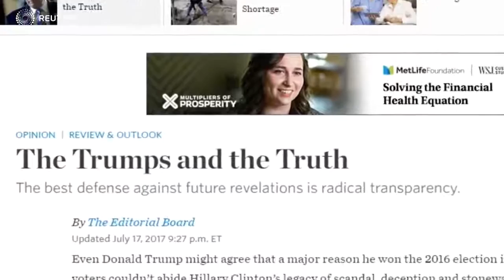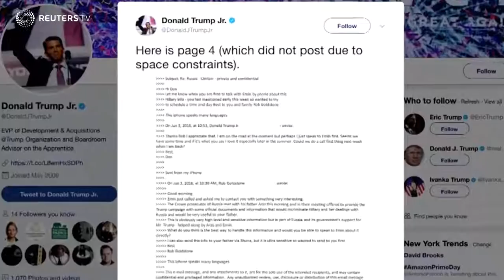Reuters WATCH The eighth person at Donald Trump&#039;s now infamous